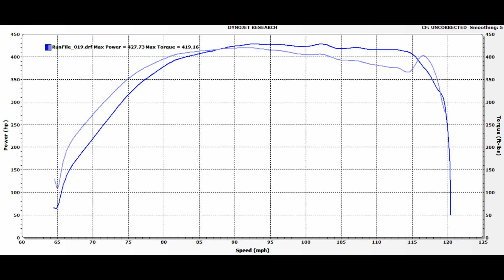Studebaker Vortec 4200 Dyno Run